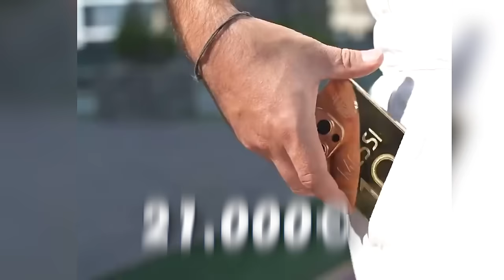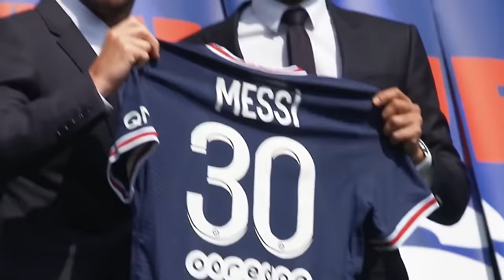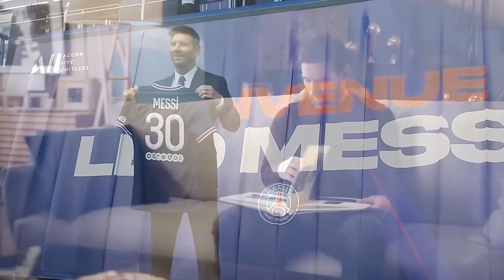10 Cose Folli per cui MESSI spende i suoi Soldi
Ecco le cose folli per cui Messi spende i suoi soldi